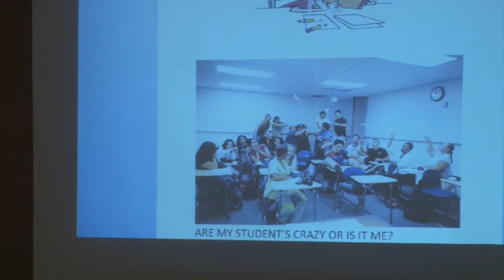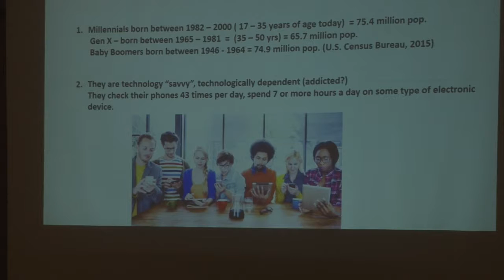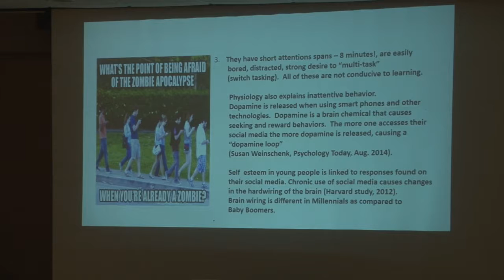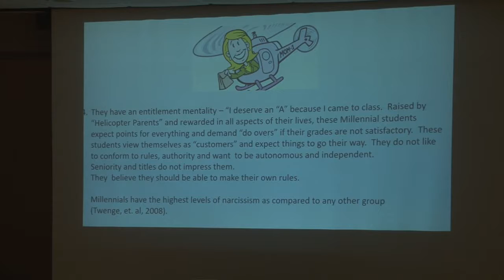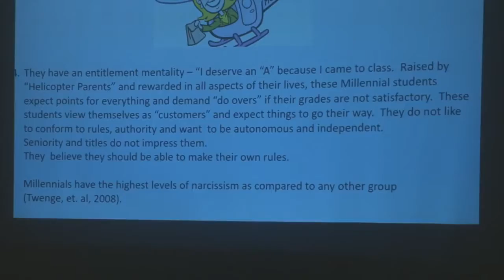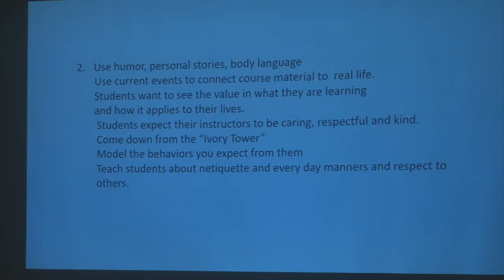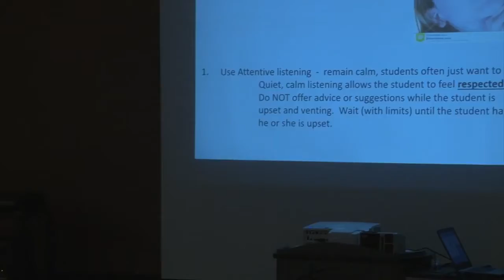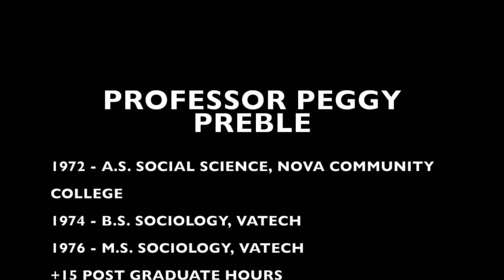Faculty Colloquium: Peggy Prebble (October 6, 2017)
Thomas Nelson Community College faculty member Peggy Prebble presenting "Teaching Millennial Students"